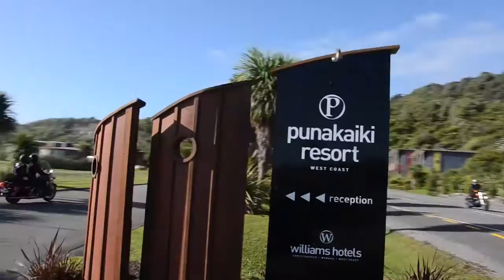Peddinghaus Motorcycle Fab Shop Tour 2014